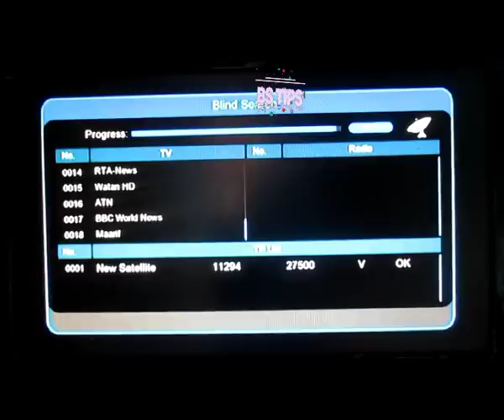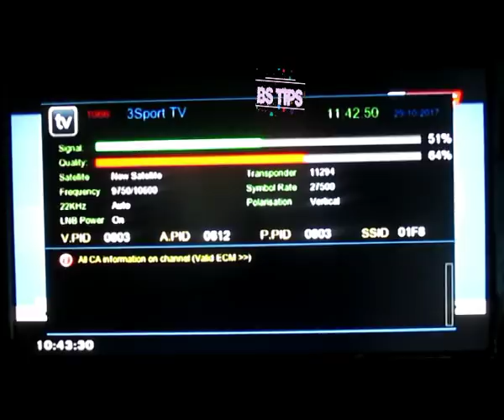Afgansat 48.E dish setting and channel free dish set top box